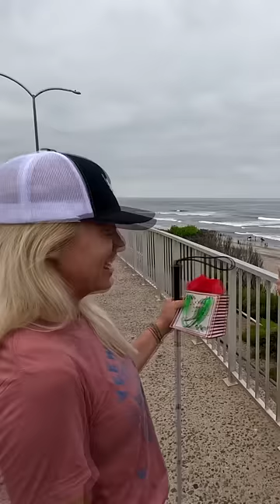Don't spray it in my eyes!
Necia  went ahead and got me a very nice gift but I was completely stumped as to what it was.  It’s often time so hard trying to figure out what things are when you can’t see them.  fortunately, Necia and Josh were there to make sure I didn’t harm myself trying to figure this thing out.  BTW…a nice scent is actually a really awesome gift for a blind person and it just so happens I do kind of love cotton candy!